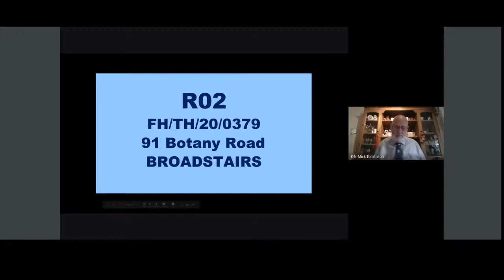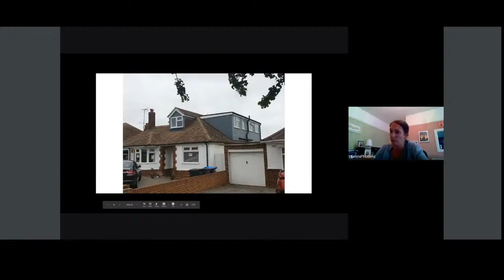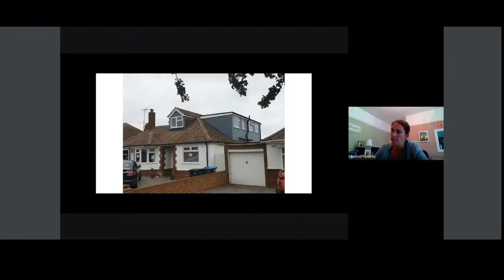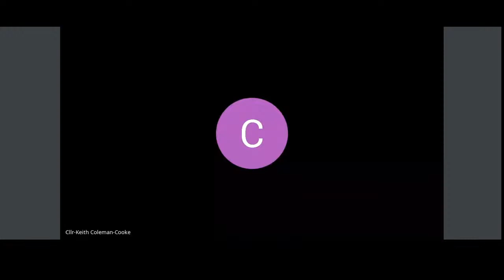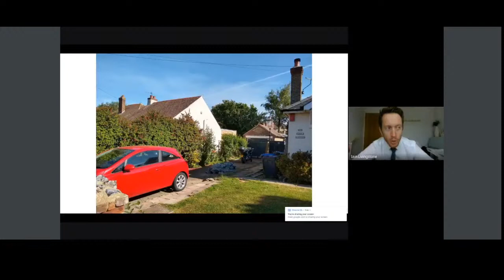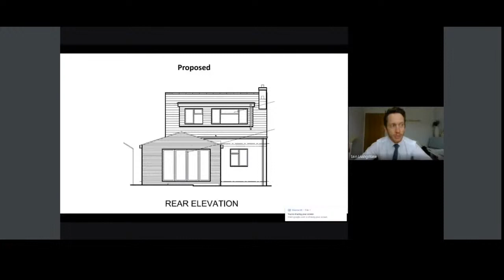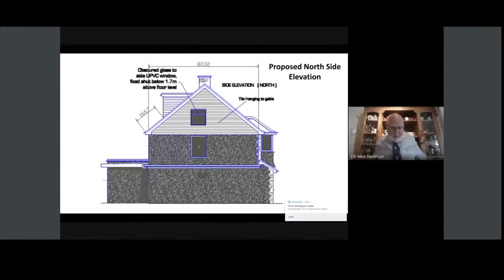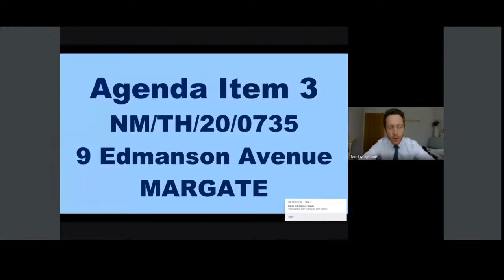Thanet District Council - Planning Committee - 15 July 2020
"Livestream of Thanet District Councils Planning Committee

Chapters
00:00 Start of video